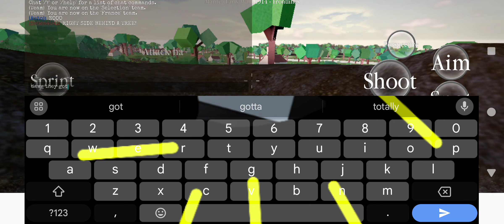war 2 as sniper og